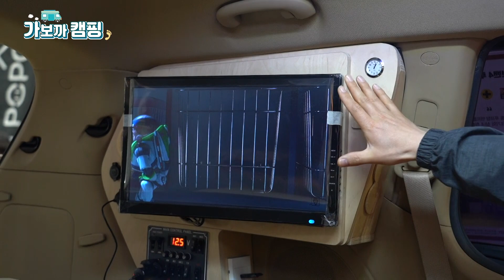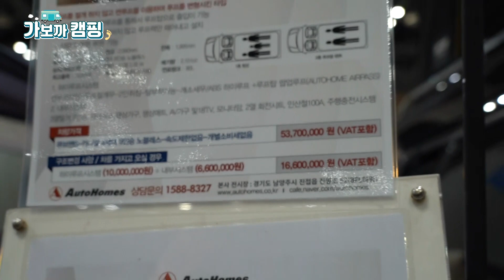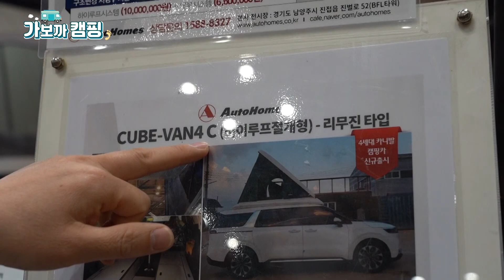실용성 갑 카니발 세미 캠핑카 갖고 싶은 패밀리 데일리 카로 굿~버팔로오토홈스 큐브밴3세대,4세대#가보까 캠핑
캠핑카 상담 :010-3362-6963